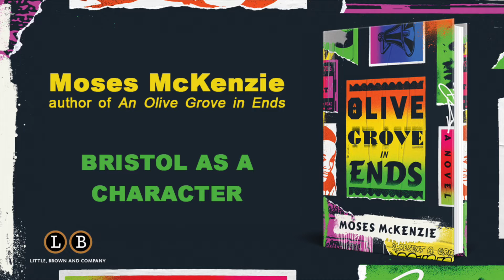An Olive Grove in Ends by Moses McKenzie: Bristol as a Character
Stapleton Road in Bristol is a character that comes alive throughout An Olive Grove in Ends. Find out why this area means so much to the author and the story.